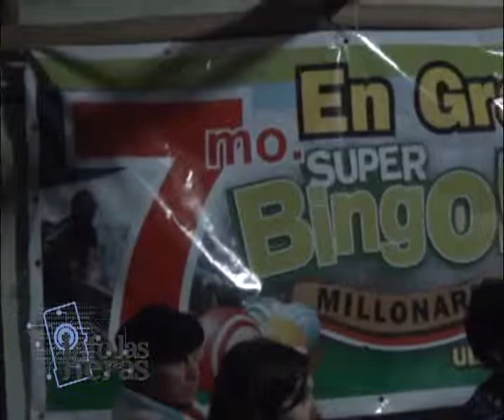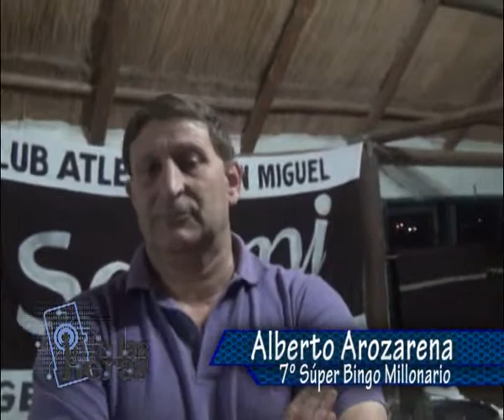ALBERTO AROZARENA PRESENTACION BINGO2